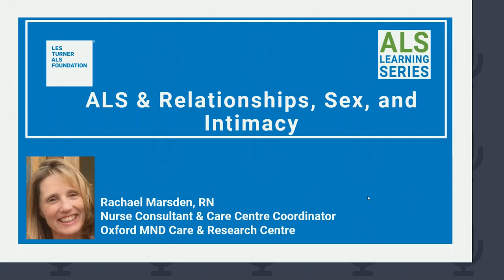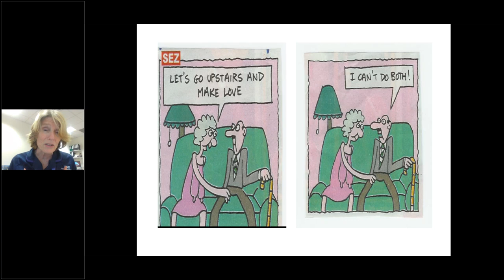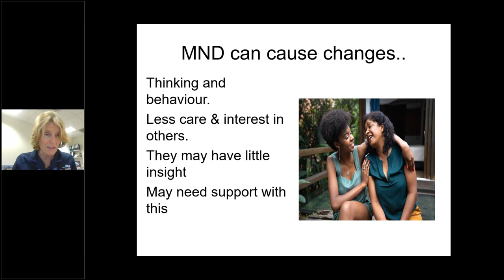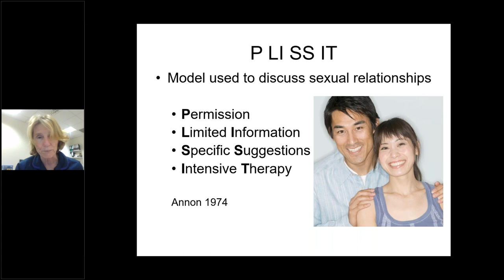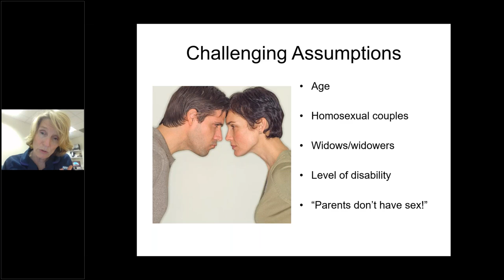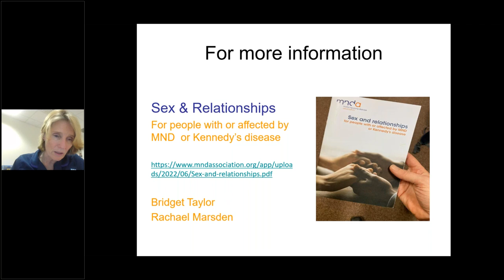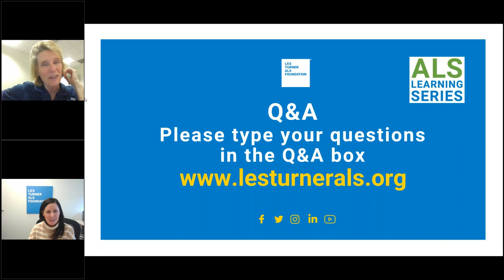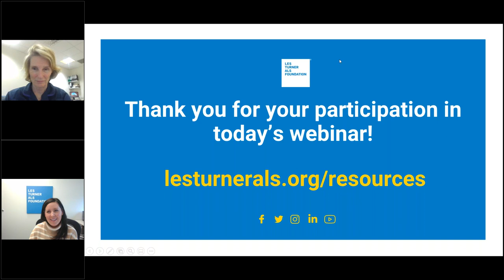February ALS Learning Series Webinar : ALS & Relationships, Sex, and Intimacy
A person living with als may not feel comfortable addressing relationship, intimacy and sexual health changes that occur during their ALS journey with their healthcare providers. Although their ALS care team is always there to help, they may not feel fully equipped to assist them. The good news is that there are tips for managing their physical connection with their loved one through adaptations and open communication. Join us for our ALS Learning Series with Rachael Marsden, Nurse Consultant and Care Centre Coordinator for the Oxford MND Care & Research Centre in Oxford, United Kingdom. Rachael will provide guidance for people living with ALS and their ALS care teams to help start conversations and offer solutions for intimacy and sexual expression.

Time Stamps
0:00 - 3:33 Introduction to Les Turner ALS Foundation
3:34- 7:44 Introduction to presentation
7:45 -10:51 Sexuality
10:52- 12:35 Relationships change
12:36- 13:38 Can medication affect sex?
13:39- 17:13 Other changes
17:14- 20:13 Holistic care
20:14 - 33:57 How to talk about intimacy
33:58- 35:27 Summary acknowledgments
35:28 - 52:22 Q & A